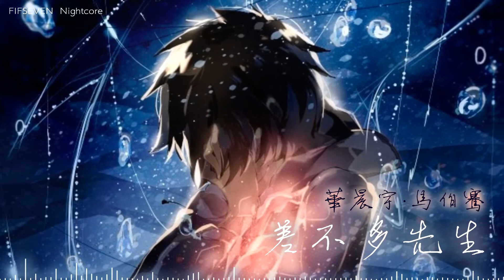[Nightcore]_差不多先生_华晨宇·马伯骞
- August 2019

= Chinese Nightcore =
Song: 差不多先生 (Adapted Version)
Image: artwork by umi
Audio: Audacity
Video: Adobe After Effect cs6

! Pure sharing, please support the original song. !
！纯粹分享，请支持正版！